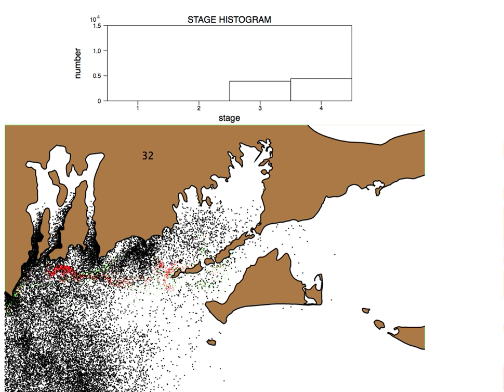2006 female distribution / S1-S3 @ 5m, 30-day release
June 1-30, 2010 Uniform Daily Release,   S1-S3 at 5m, PL at 1m,  Incze Stage Durations, 2006 egger distribution